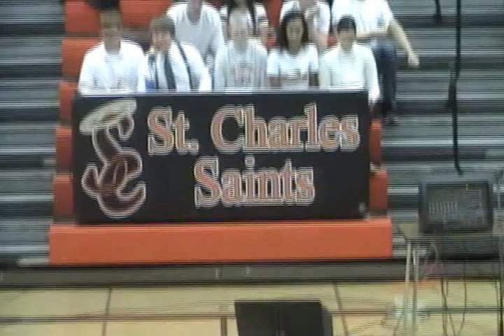2016 St. Charles Snow Days Talent Show